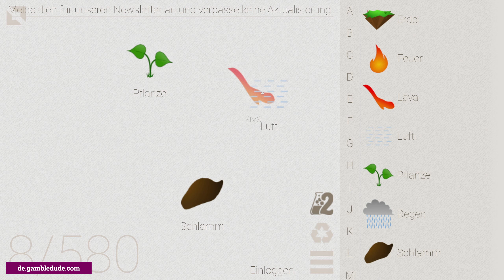Wie macht man eine VASE in Little Alchemy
Du willst wissen, wie man eine Vase in Little Alchemy macht? In meinem Guide zeige ich Dir den einfachsten Weg von Anfang bis Ende! Vase ist ein finales Element in Little Alchemy.